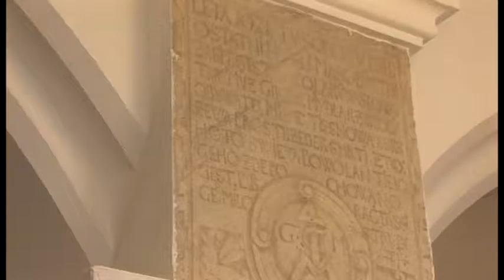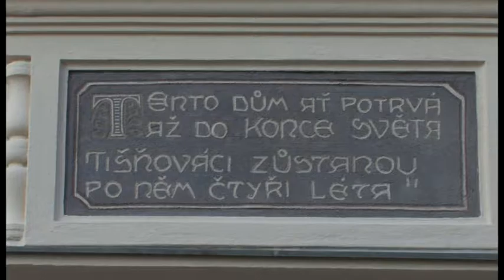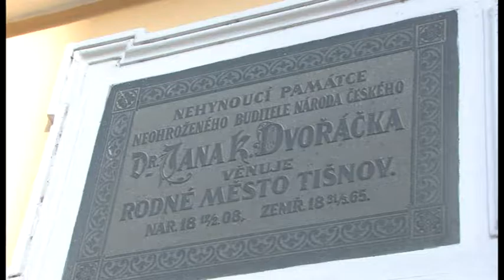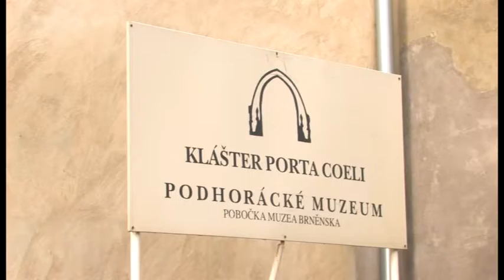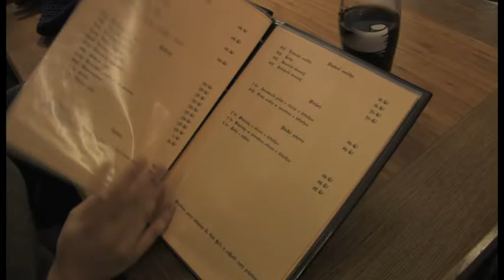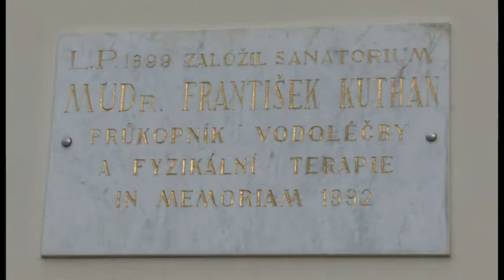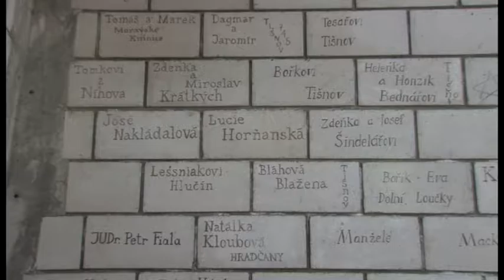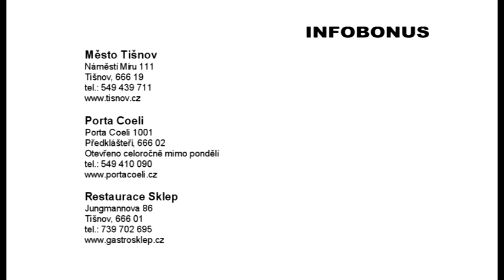65 - Kam jedeš? Na památky do Tišnova